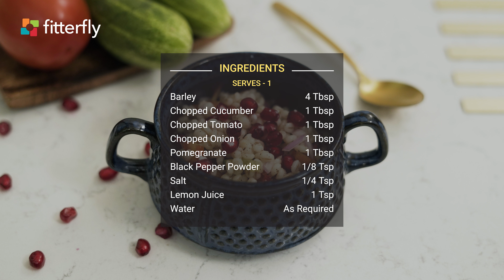Healthy Vegan Pearl Barley Grain Salad In 5 Minutes| FitterEats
Barley Vegetable Salad

If you are searching online for a low fat, lactose-free option from available Salad Bowl Recipes then the FitterEats Barley Vegetable Salad is the perfect choice for you. Elevate your mid-morning meal, lunch, evening meal or dinner with this vegetarian & vegan Pearl Barley Grain Salad made from super grains. Colorful, vibrant & packed with fiber & protein, this savory salad can be served with a non-dairy Peanut Curd Chutney or Dates Imli chutney.